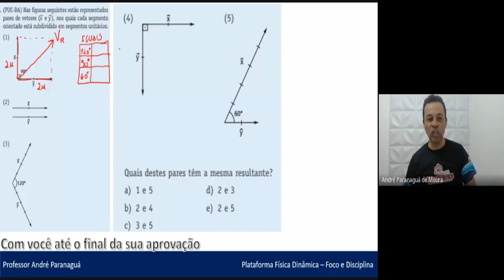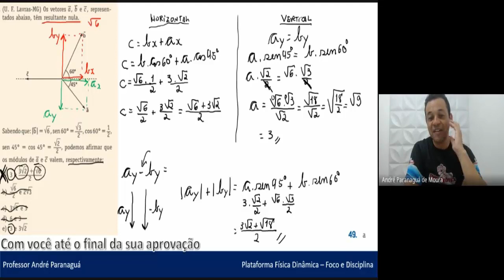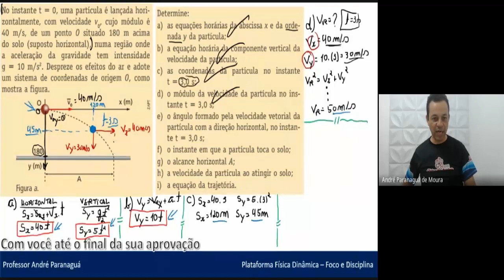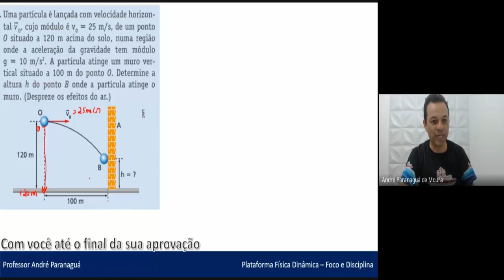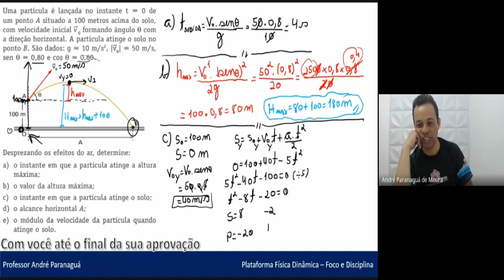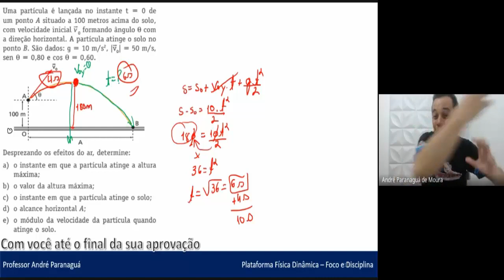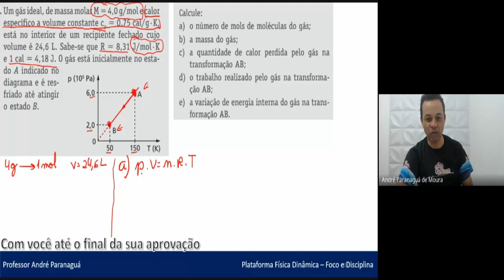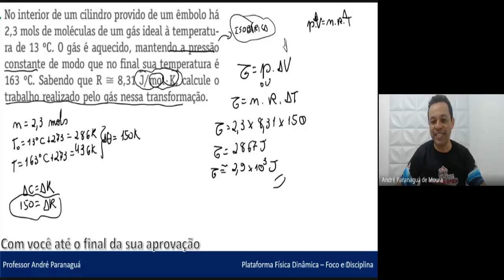Correção de exercícios - Vetores, lançamento oblíquo e horizontal e Termodinâmica (parte 01)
05 - 15 fev - Vetores,  lançamento oblíquo e horizontal e Termodinâmica (parte 01)

Conheça o curso mais completo de Física para provas militares. Foco principal na prova para EEAr